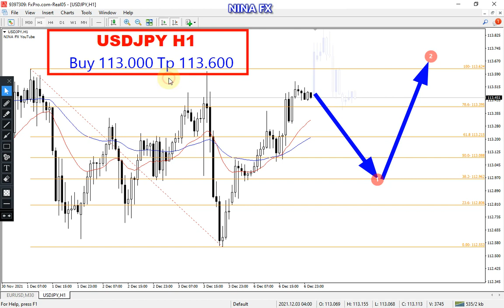USD JPY Daily Analysis for December 7, 2021 by Nina Fx